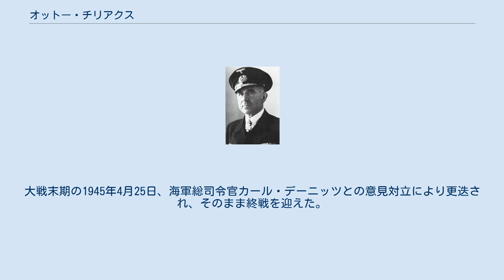オットー・チリアクス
オットー・チリアクス オットー・チリアクス（Otto Ciliax, 1891年10月30日 - 1964年12月12日）は、ドイツの海軍軍人。
 テューリンゲン州ゴータ近郊のノイディーテンドルフに生まれる。
1910年に海軍士官候補生としてドイツ帝国海軍に入隊、戦艦「ハノーファー」乗組み中の1913年に少尉に任官。
第一次世界大戦中は潜水艦教育を受けたのち魚雷艇T 37やU 52の見張り士官を務める。
1916年3月に中尉に昇進。
その後1918年にはU 96艦長を務めるが、大尉の時に終戦を潜水艦で迎える。
 終戦後も海軍士官として過ごした。
スペイン内戦時には装甲艦「アドミラル・シェーア」を1936年9月から1938年10月までの間指揮、その後1939年1月から9月まで巡洋戦艦「シャルンホルスト」を指揮した。
 第二次世界大戦開戦後は主に西部方面で指揮を執り、1941年6月から1942年5月まで戦艦隊を指揮した。
その中で、1942年2月にツェルベルス作戦の指揮官として作戦を指揮し、成功を収めた。
1943年2月に海軍大将に昇進、3月にはノルウェー方面の艦隊司令官となる。
大戦末期の1945年4月25日、海軍総司令官カール・デーニッツとの意見対立により更迭され、そのまま終戦を迎えた。
 リューベックで死去した。